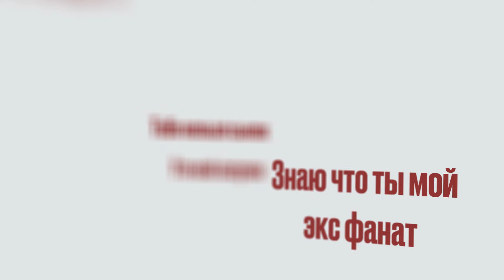Say Mo - Bounce (lyrics video 2023)